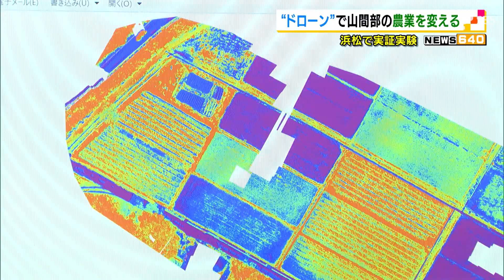“ドローン”で山間部の農業を変える 浜松で実証実験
ドローンなどの技術を駆使して山間部の農業を楽にしようというプロジェクトが進んでいます。空からダイコンの成長具合までわかります。

　浜松市の山間部、春野町のダイコン畑でドローンが飛び立ちました。１１月５日に行われたのは、「スモールスマート農業実証プロジェクト」のデモンストレーションです。ドローンが液体肥料に見立てた水を散布する様子をプロジェクトの関係者が見守りました。
　‹視察した浜松市議›「すごいですね。かっこいいですね。中山間地の農業はこういったものにかかっていると思うので」
　ドローンには、ほかにこんなことができます。
　‹笑顔畑の山ちゃんファーム　山下光之代表›「下の台の部分を取り換えればこちらのカメラを取り付けて上空から写真を撮ることも可能です」
　このカメラは、光を波長ごとに分解した特殊な写真を撮影でき、そのデータを専用のソフトで解析すると、ダイコンの葉の色から成長の具合を一度に把握できます。オレンジ色の部分のダイコンがよく育っていることを示しています。
　‹鈴木吉彦記者›「中山間地の農地は、平地に比べるとまとまった面積がなく、各地に点在しています。形もいびつな場合もあり、なにかと手間がかかるということです」
　‹笑顔畑の山ちゃんファーム　山下光之代表›「高齢化が進み後継者もどんどんいなくなっているので畑が荒れている状態が増えている。あと斜面、傾斜の所がかなり多いのは大型機械が導入できず不利」
　「スモールスマート農業」は、スモールな農地でも使いやすい、スマートに機械化した農業です。リモコン草刈機、自動運転のトラクター、動物が近づくと撮影する電気柵の開発など、浜松市のプロジェクトには、行政、農家、ＪＡ、機械メーカーなどが参加しています。
　‹浜松市農業水産課　松尾和弥さん›「再来年の３月までにスマート農機を使って中山間地に利益を出せるかどうか確認したい」
　コンパクトな機械と高度な情報処理が山里の農業を支える時代はすぐそこまで来ています。